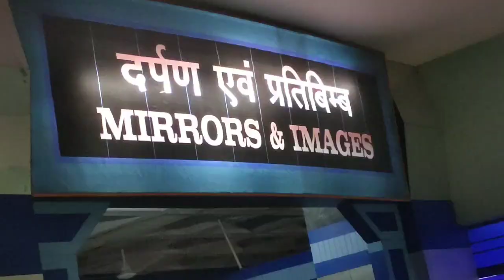Shri Krishna science center Patna 2023 | विज्ञान केंद्र | visit in Patna